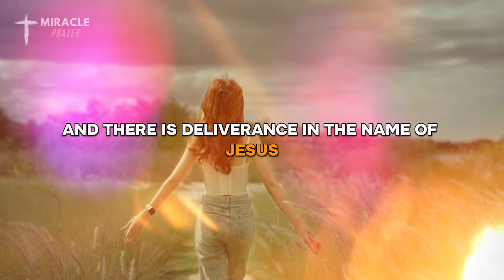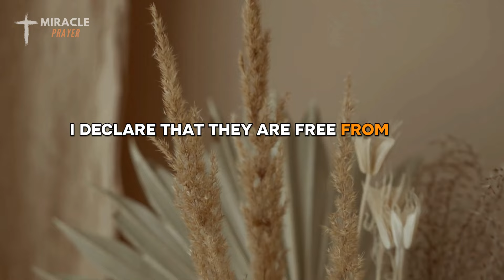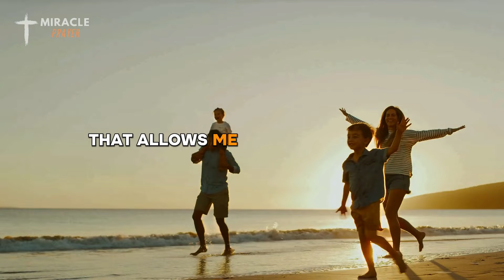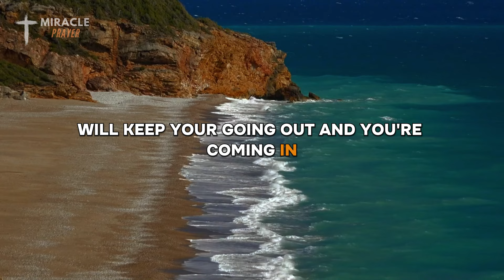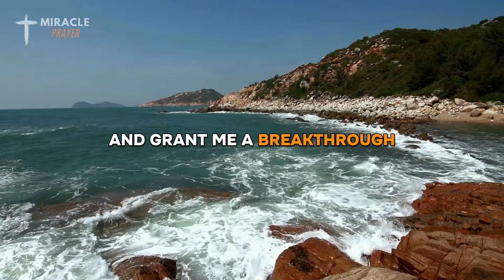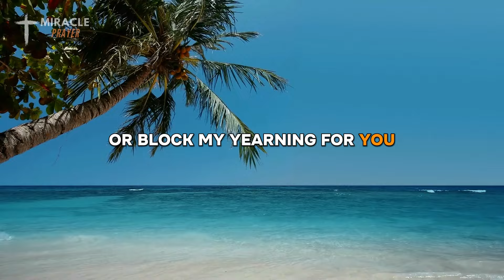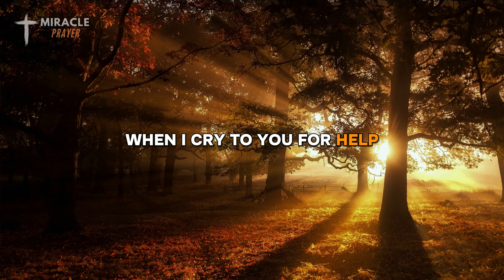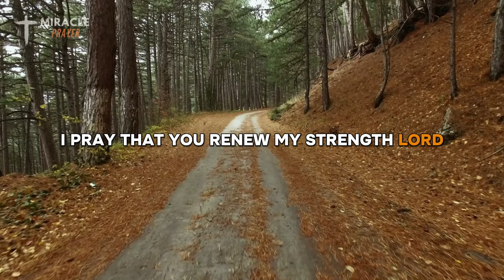EVERY SPIRIT THAT BINDS YOU MUST GO | Very Powerful Prayer To Chase The Devil Out Of Your Life!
Are you feeling trapped or oppressed by negative forces in your life? It's time to break free! In this powerful video, we present a transformative prayer that will help you chase the devil out of your life and break every chain that binds you. Join us as we unleash the divine power to cast out every spirit of fear, doubt, and oppression. This prayer is filled with faith and authority, aimed at bringing you freedom, peace, and victory. Watch now and experience the liberating power of God's presence. Don't let anything hold you back anymore - it's time to claim your freedom and live the life you were meant to live. Remember, every spirit that binds you must go! Let's break free together!